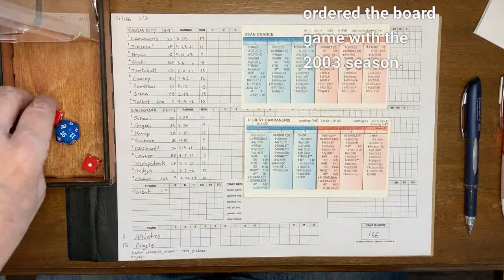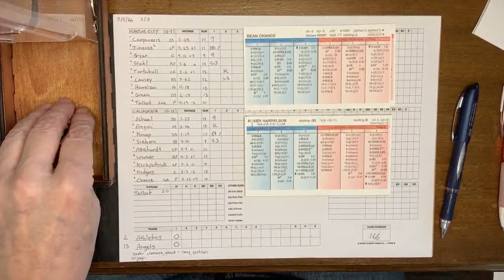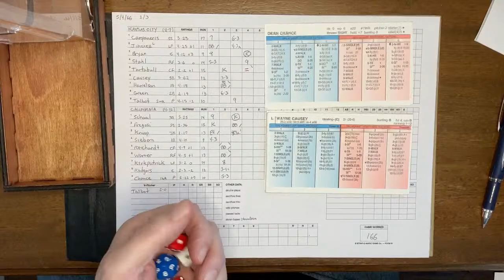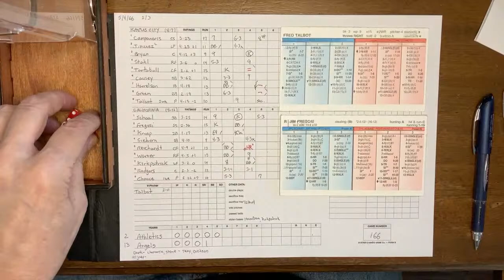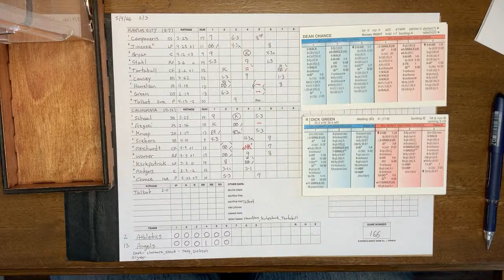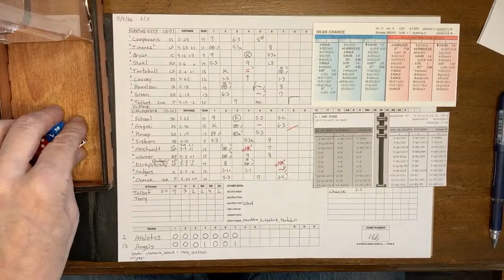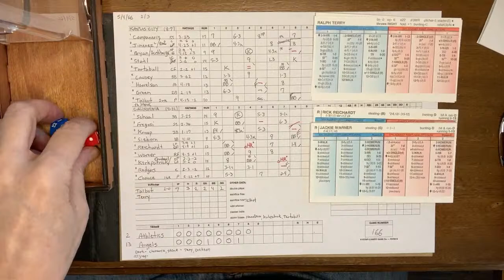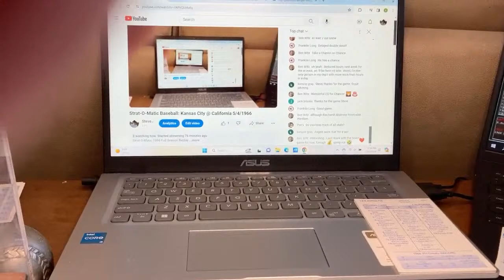Strat-O-Matic Baseball: Kansas City @ California 5/4/1966